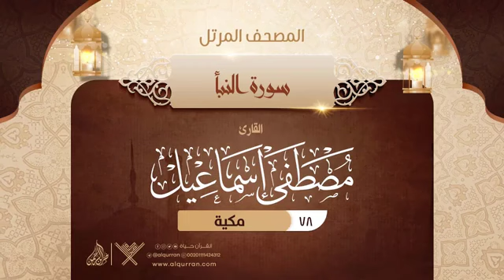78 سورة النبأ { المصحف المرتل } {{78}} القارئ مصطفى إسماعيل Reciter Mustafa Ismail